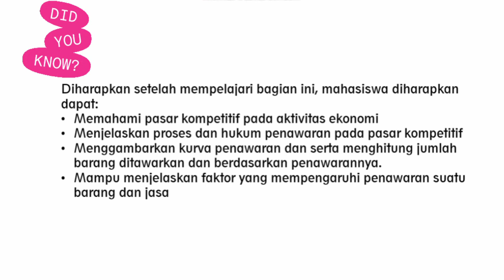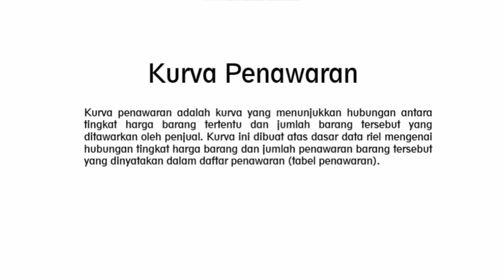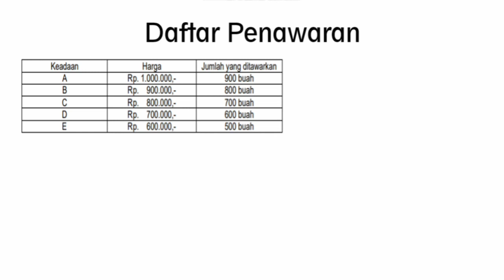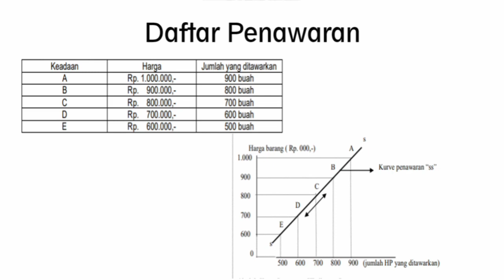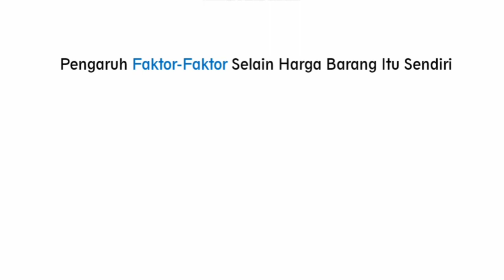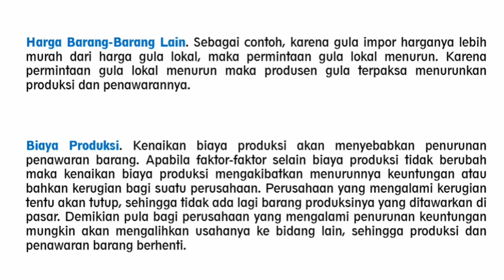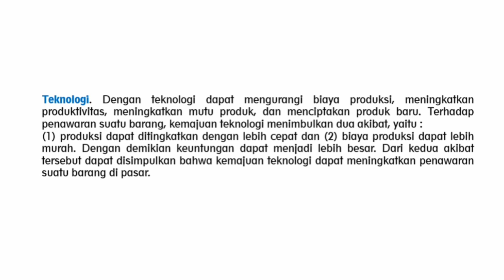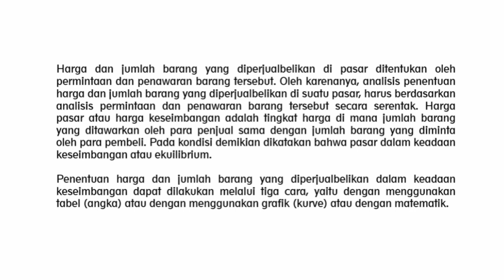Teori Penawaran | Matematika Ekonomi